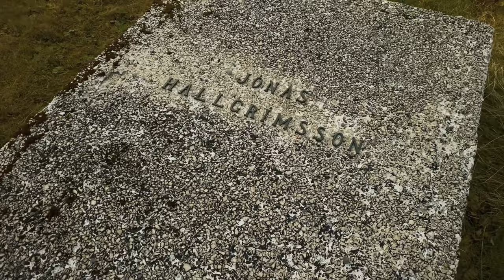RVK Newscast #36: Þingvellir, COVID Decreasing & The Barrington Declaration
For this newscast, we visited Þingvellir to talk about the decreasing COVID numbers. Also on the roster?Icelandic names were found on the Barrington Declaration, including our top epidemiologist, Þórólfur Guðnason. We also checked out the lake trout in Öxará that have become a sensation in Icelandic media.